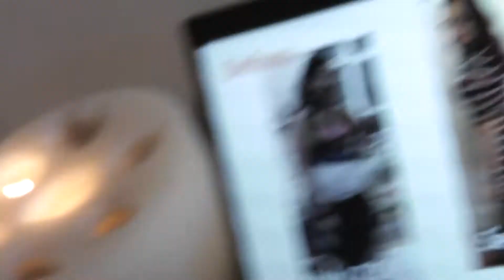Unsere Korpe funktioniert wie ein Kamin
Hallo ich bin die Kazia (Ka-sha) in diese Video erkläre ich wie ich 6 KG verloren habe, mehr Muskel masse und weniger Fett.

Ich wünsche dir viel Gesundheit und die Zeit die zu genießen.